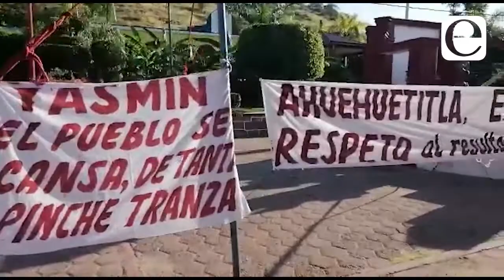Pobladores de Ahuehuetitla rechazan a la presidenta Yasmín Castillo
Pobladores de Ahuehuetitla rechazan
a la presidenta Yasmín Castillo